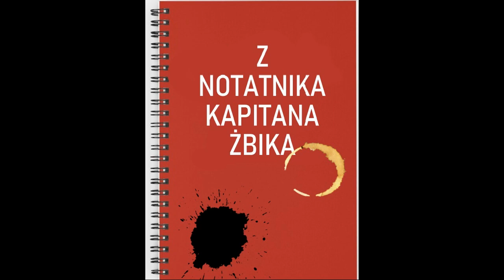Z Notatnika Kapitana Żbika cz 1